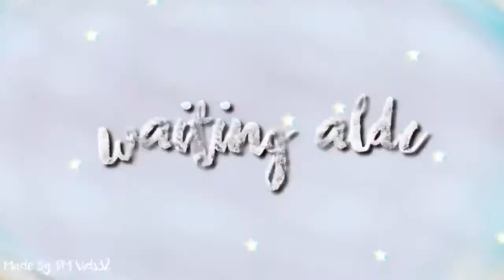✦ Girl In The Mirror x Not Just Another Pretty Face ✦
Hi Waiters!! My Name Is Paige (The Creator Of Waiting ALDC) And I Hope To Inspire You With My Content On This Channel! 💛🖤💛

                                  🌼 Reminder 🌼
                                  You All Matter!

☆Collabs☆: I love Collaborating with you guys! At anytime if you guys would like to collab with me, or discuss ideas just comment on any of my videos, or send me a direct message through yt contacts.

☆Shoutouts☆: I am starting a new shoutout series where I will being doing 2 shoutouts every week! If you want to be apart of that, comment on any of my videos.

☆Intros/Outros☆: My Intro:Outro Requests are always open! If you would like one make sure to direct message me exactly what you would like! I will have it to you, THE DAY OF THE REQUEST.

☆Some Things About Me☆:
~I am an 11 Year Dancer & I’m on a traveling competition team!
~Kendall is my favorite girl, because she reminds me of me
~Waiting is my favorite solo!

ly waiters 💛